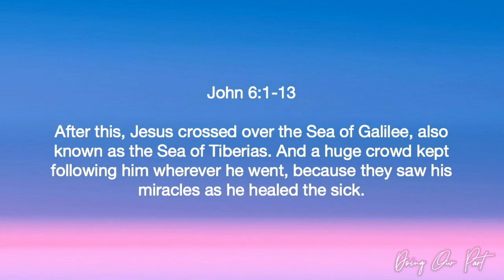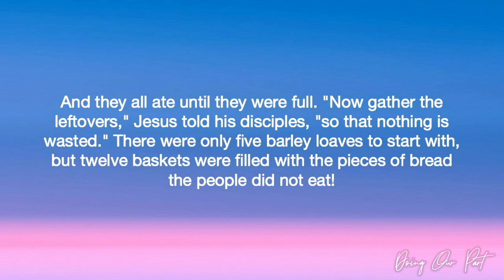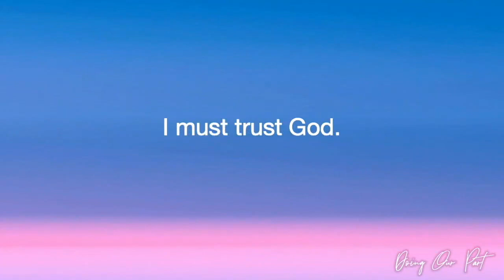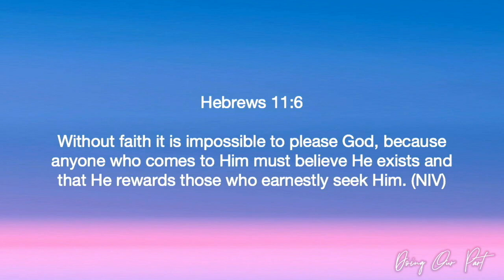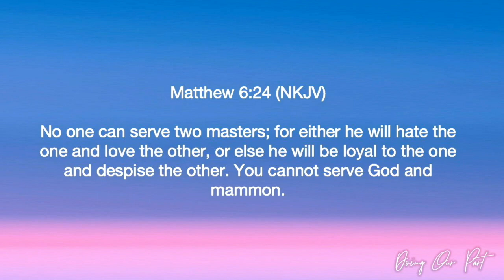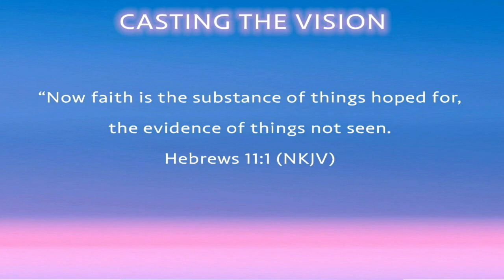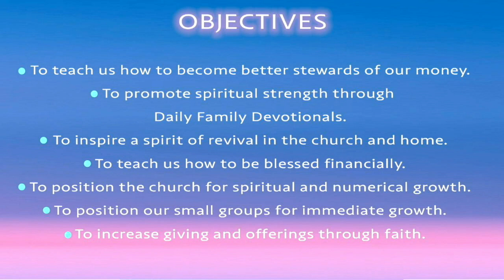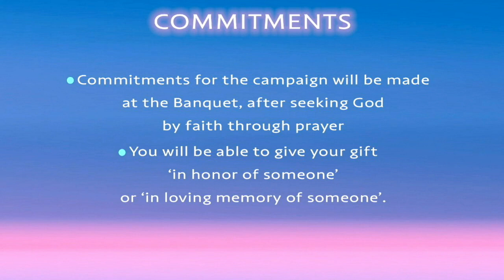Position Yourself for a Miracle | Doing Our Part | Pastor Ritchie Miller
Launching a new series titled "Doing Our Part", Pastor Ritchie discusses the future of Avalon Church, what our next step is and how YOU can be a part.

Sermon Scriptures: John 6:1-13, Hebrews 11:6, 2 Corinthians 9:8, Matthew 6:24, Luke 16:9-1